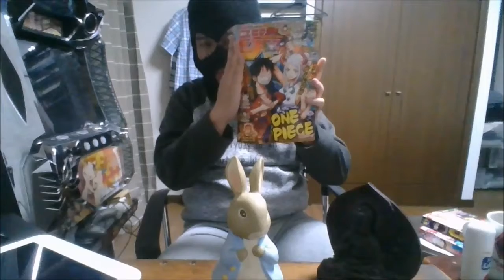WJ46号【ぼくたちは勉強ができない178話感想と179話予想・桐須真冬イフルートが開始ダブルの花火シーン】ジャンプ感想2020年マイ ムービー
いよいよ、先生√の開始。ブログにも、当然、感想を書いておるんよ。